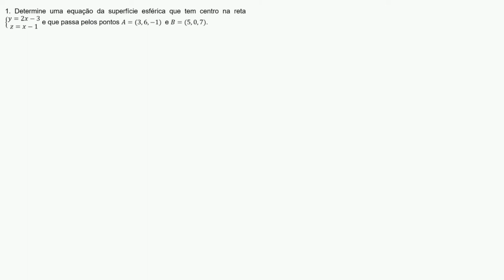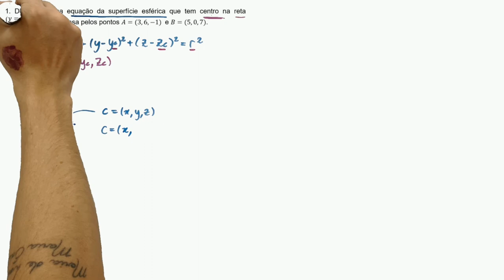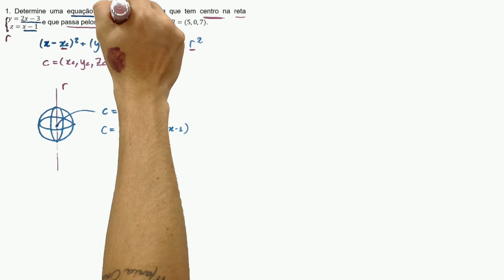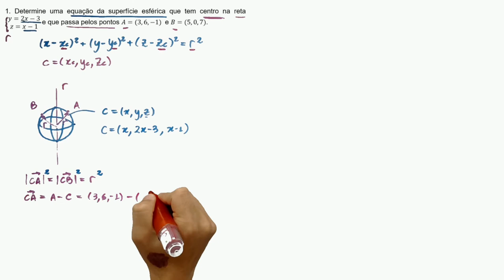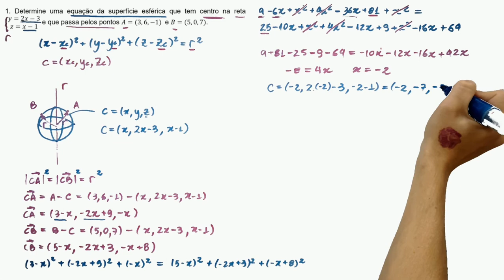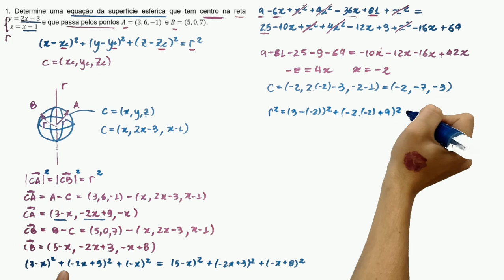8.1 Superfície Esférica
1. Determine uma equação da superfície esférica que tem centro na reta {■(y=2x-3@z=x-1)┤ e que passa pelos pontos A=(3,6,-1)  e B=(5,0,7).

Vetores e uma iniciação à Geometria Analítica – D.A. de Mello | R.G. Watanabe 2ª ed.
8 – Superfície Esférica